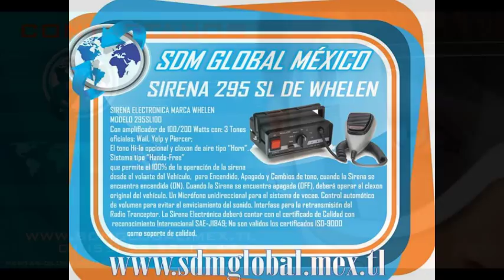TORRETA PARA PATRULLAS EN MEXICO